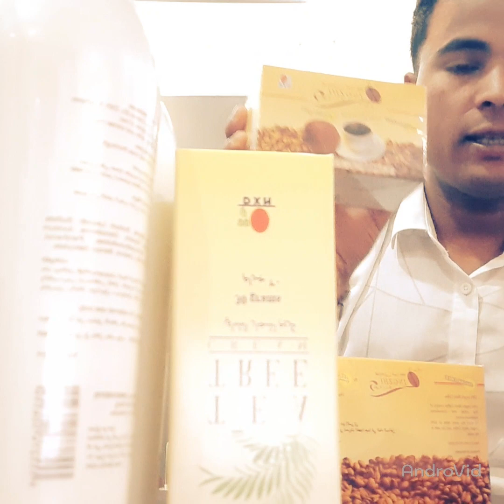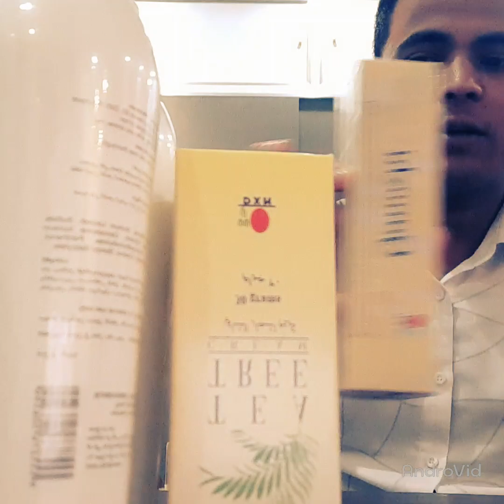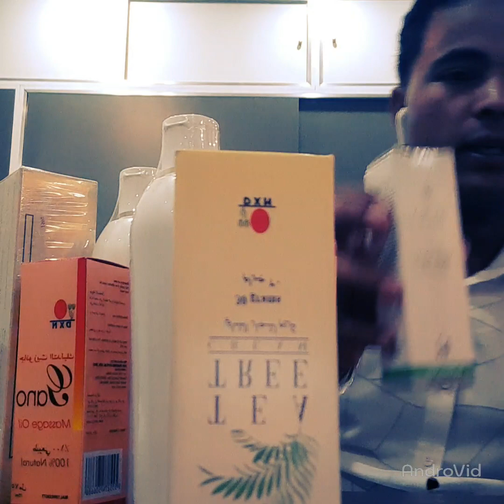good morning dxn@Today I had ordered some products and brought them from Salmia branch